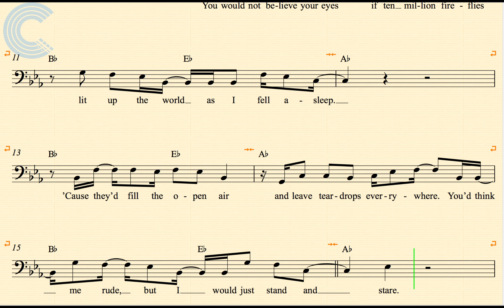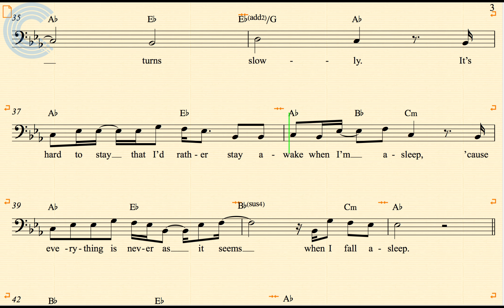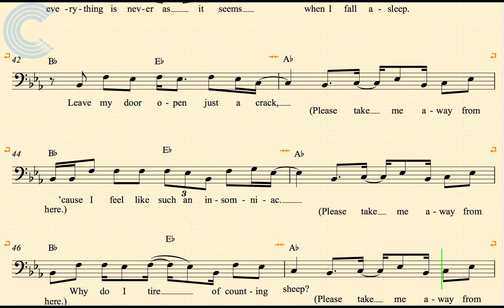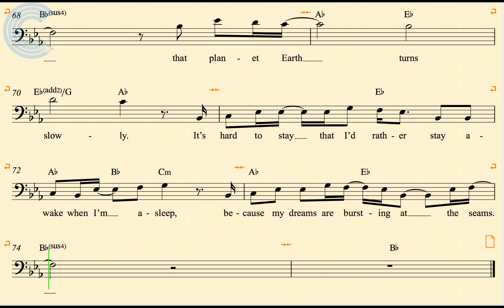Euphonium - Fireflies - Owl City - Sheet Music, Chords, & Vocals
Euphonium sheet music, chords, and vocals for Owl City - Fireflies. Learn to play Fireflies and play along!